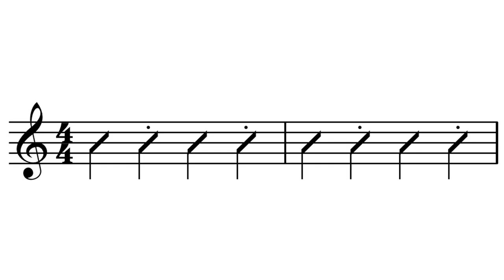Gypsy jazz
Gypsy jazz is a style of jazz music often said to have been started by guitarist Jean 'Django' Reinhardt in the 1930s. Because its origins are largely in France it is often called by the French name, 'jazz manouche', or alternatively, 'manouche jazz', even in English language sources. The term is now commonly used for this style of music.

Django was foremost among a group of Romani guitarists working in and around Paris in the 1930s through the 1950s, a group which also included the brothers Baro, Sarane, and Matelo Ferret and Reinhardt's brother Joseph 'Nin-Nin' Reinhardt.

Many of the musicians in this style worked in Paris in various popular Musette ensembles. The Musette style waltz remains an important component in the gypsy jazz repertoire. Reinhardt was noted for combining a dark, chromatic gypsy flavor with the swing articulation of the period. This combination is critical to this style of jazz. In addition to this, his approach continues to form the basis for contemporary gypsy jazz guitar. Reinhardt's most famous group, the Quintette du Hot Club de France, also brought fame to jazz violinist Stéphane Grappelli.

The original Quintette du Hot Club de France played acoustically without a drummer, facilitating the use of the acoustic guitar as a lead instrument. Guitar and violin are still the main solo instruments, although clarinet, mandolin, and accordion are also common. The rhythm guitar is played using a distinct percussive technique, 'la pompe', that essentially replaces the drums. Most gypsy jazz guitarists, lead and rhythm, play a version of the Selmer-Maccaferri guitar design favored by Reinhardt himself.

Although many instrumental lineups exist, a group including one lead guitar, violin, two rhythm guitars, and bass is often the norm. Ensembles aim for an acoustic sound even when playing amplified concerts, and informal jam sessions in small venues or meetings such as annual the Django Reinhardt festival at Samois-sur-Seine are very much part of the scene.

In Eastern gypsy jazz, rhythm section is most likely covered by one or two cymbaloms, or a cymbalom and/or drums and an acoustic guitar. An upright bass fills out the ensembles.

Rhythm guitar in gypsy jazz uses a special form of strumming known as 'la pompe', i.e. 'the pump'. This form of percussive rhythm is similar to the 'boom-chick' in bluegrass styles; it is what gives the music its fast swinging feeling, as it emphasises beats two and four; a vital feature of swing. The strumming hand, which never touches the top of the guitar, must make a quick up-down strum followed by a down strum. The up-down part of la pompe must be done extremely fast, regardless of the tempo of the music. It is very similar to a grace note in classical music, albeit an entire chord is used. This pattern is usually played in unison by two or more guitarists in the rhythm section.

Another important aspect of this style of playing is based on the chord shapes Django was forced to use due to his injury. Standard barre chords are not as common in gypsy jazz. Standard major and minor chords are almost never played, and are instead replaced by major 7th chords, major 6th chords, and 6/9 chords. Gypsy reharmonisation is often aimed at giving a minor feel even where a song is in a major key, for instance the substitution of a minor 6th chord for a dominant seventh. Dominant seventh chords are also altered by lowering the 9th and 13th scale degree.

Arpeggios on the guitar are typically executed as patterns running diagonally from the lower frets on the lower strings to the upper frets on the upper strings. Such patterns tend to have no more than two stopped notes per string, relating to the fact that Django could only articulate two fingers on his fretting hand.

licensed with CC Attribution-ShareAlike 3.0. This video is licensed with CC Attribution-Share-Alike 3.0 In order to adapt this content it is required to comply with the license terms.